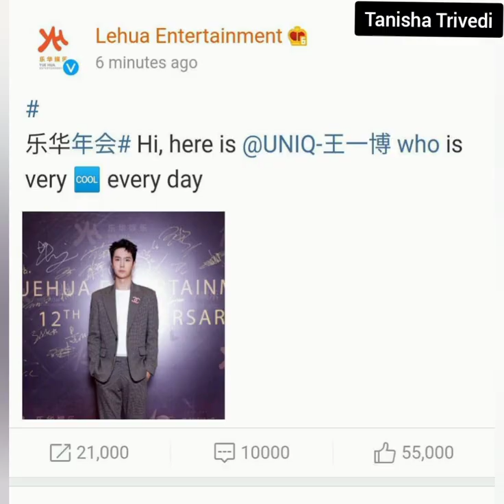Rehearsal and Red carpet look of Wangyibo 🦁 at Yuehua 12th yr Family Concert